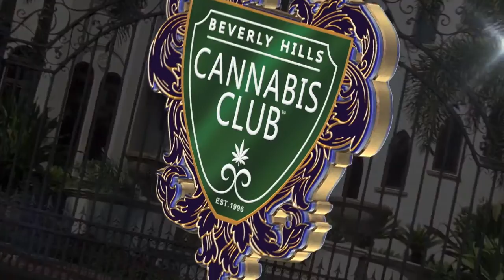Australian Today Tonight TV Show Introduces Cheryl Shuman Beverly Hills Cannabis Club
I wanted to share my video diaries with you. As you all know, I recently signed with William Morris Endeavor to develop a reality series evolving around my work in the movement and in building my companies etc. I love sharing these video diaries from behind the scenes of day to day business. I believe that the real life day to day business in the cannabis world is far more interesting than most reality series I see on tv currently :) If you would like to see the REAL people behind the scenes of this movement to be a part of the series instead of using actors, then please support us in our vision. Please share everywhere. Some supportive comments would be great also. Let's make sure we have a lot of positive support out there in the mainstream and take this viral :) Marijuana is safer than alcohol! Spread the word!
Cheryl Shuman
Please support "Marijuana Moms" Women Who Prefer Cannabis Over Alcohol (It takes courage to be on the front lines of the drug war :) I hope that you'll check out my most recent media appearances :) :
About Cheryl Shuman:
Tom Cruise, Steven Tyler, Julia Roberts, Madonna, Arnold Schwarzenegger, Mike Myers, Elijah Wood, Lindsay Lohan, Fergie, Will.i.am and Michael Jackson are just a few of the names you'll find scrolling through the client files during the 25 year career of Cheryl Shuman. Known as the "Martha Stewart of Marijuana," Shuman brings decades of experience working with media, celebrities, marketing and health care in Beverly Hills. Shuman found her passion in the cannabis movement since 1996 working as an activist and legal cannabis patient. Since using cannabis therapy, she has survived cancer and injuries from two car crashes.
Her private medical cannabis collective, "The Beverly Hills Cannabis Club" is unlisted and membership is by referral only. Through her personal relationships and connections within Hollywood and the media, Cheryl Shuman has been named as one of the most influential women in the cannabis reform movement by international media.
Cheryl Shuman Inc., is a business development company and acquisition vehicle, made news with an historic funding facility dedicated to the cannabis industry with plans to go public by 2014. Cheryl Shuman currently has a hot new reality TV series in development and is represented by the prestigious William Morris Endeavor Agency in Beverly Hills, California.
Cheryl Shuman
President & C.E.O.
cheryl shuman, marijuana, cannabis, pot, garden, medical marijuana, medical cannabis, beverly hills cannabis club, andrea sanderlin, pot mom, marijuana mom, marijuana moms, martha stewart of marijuana, aimee shuman, dr. sanjay gupta, katie couric, weeds, nancy botwin